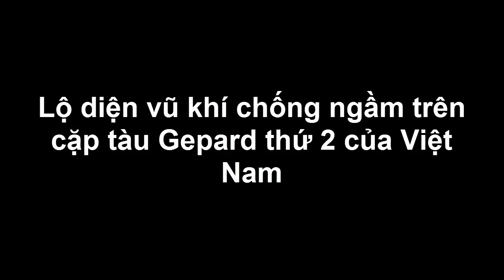Bí Mật Quân Sự - Khám Phá Bí Mật trên "cặp tàu Gepard thứ 2" của Việt Nam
Bí Mật Quân Sự -  Tiết Lộ “Trang Bị Chống Ngầm” Trên Cặp Tàu Gepard Thứ Hai Của Việt Nam